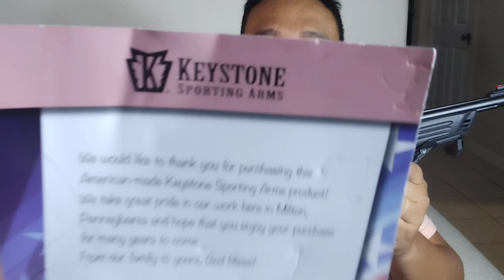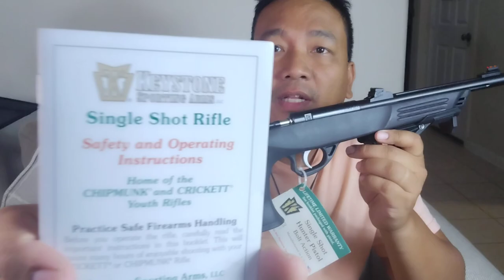PINOY VLOG CHIPMUNK PISTOL 22 MAGNUM